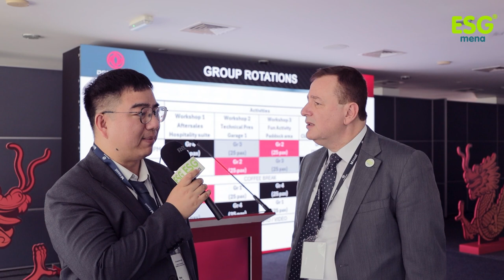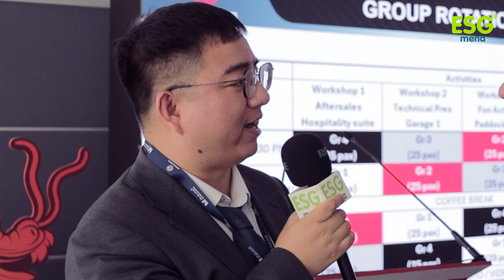Exploring the Growth of Electric Commercial Vehicles in the UAE | Interview with Roy Gong, Almasaood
Exclusive interview with Roy Gong from Dongfeng as we delve into the exciting release of Dongfeng's new lineup of electric commercial vehicles (ECVs) and their burgeoning growth in the UAE. In this insightful discussion, we explore how Dongfeng is spearheading innovation in sustainable transportation solutions, particularly within the UAE's evolving market.